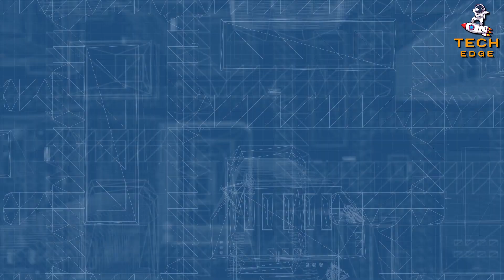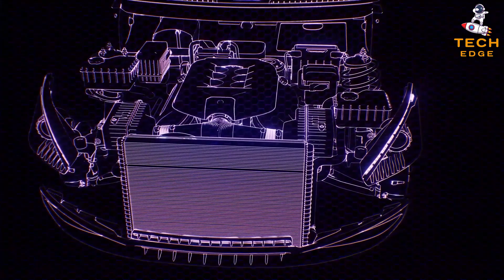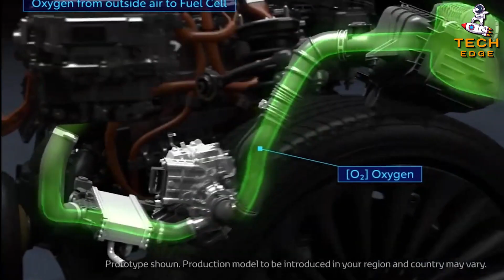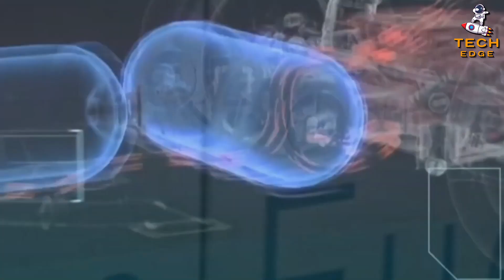BMW and Toyota Unveil Revolutionary Hydrogen Cars!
As the planet continues to transition away from dependence on fossil fuels for electricity, batteries are becoming an ever-more-important energy storage strategy. Lithium-ion batteries have grown in popularity since they were initially made available for purchase in the early 1990s and now serve as the preferred power source for a wide array of electronic devices, including drones, electric cars, and mobile phones. For use in electric vehicles and energy storage, the demand for lithium-ion batteries has increased exponentially.

“But, What’s next?”
Since the dawn of invention, this age-old query has always persisted in the human mind.

The future belongs to hydrogen-powered vehicles. Moreover, BMW and Toyota are working together to produce a remarkable item. However, you'll have to wait until 2025, to be exact.
You don't need to speculate because we are here to provide all the information you need.

Hey there guys, welcome to The Tech Edge Channel!

This is the place to go for all the Tech News, Innovations in the world of Tech, Gadgets, and Gear.
We cover everything from Elon Musk and Tesla, to New Technologies and Incredible Inventions that actually exist.